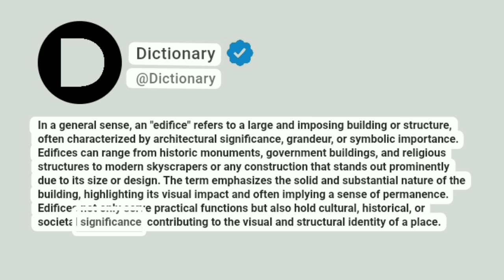Edifice Meaning In English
In a general sense, an "edifice" refers to a large and imposing building or structure, often characterized by architectural significance, grandeur, or symbolic importance. Edifices can range from historic monuments, government buildings, and religious structures to modern skyscrapers or any construction that stands out prominently due to its size or design. The term emphasizes the solid and substantial nature of the building, highlighting its visual impact and often implying a sense of permanence. Edifices not only serve practical functions but also hold cultural, historical, or societal significance, contributing to the visual and structural identity of a place.